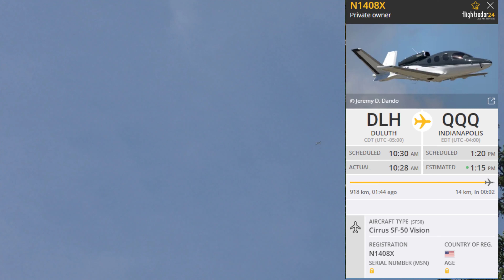Cirrus SF-50 Vision flies overhead twice